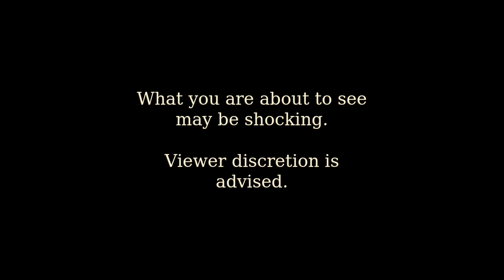Patterson/Gimlin Film, Shocking new Bigfoot/Sasquatch evidence! (Lego MOC)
During a recent trip to Northern California with my daughter, we uncovered previously unseen additional footage from the famous Patterson/Gimlin film of an alleged Bigfoot or Sasquatch creature!